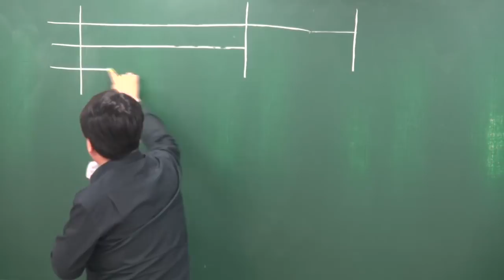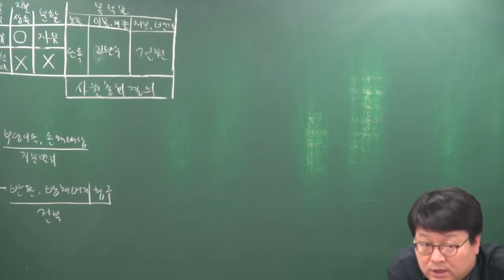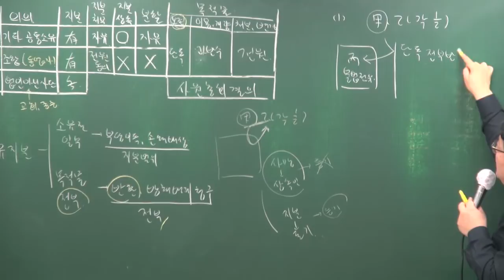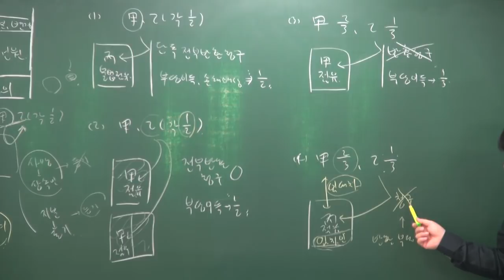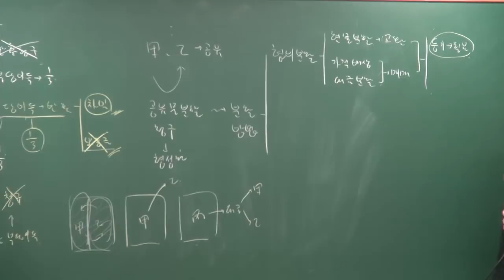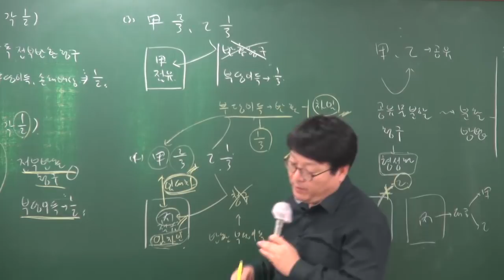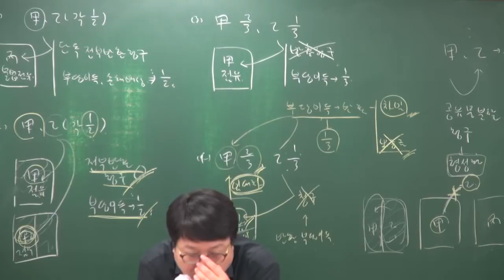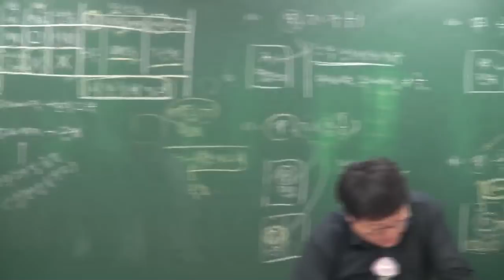[공전무] 2018년 민법 및 민사특별법 고급이론 4-27